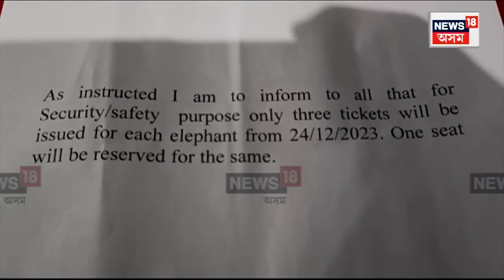Kaziranga Elephant Safari : ২৫ ডিচেম্বৰৰ পৰা কাজিৰঙাত পুনৰ চলিব হাতী ছাফাৰী | N18V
Kaziranga Elephant Safari | Kaziranga National Park ৰ পৰ্যটকৰ বাবে সুখবৰ। মুখ্যমন্ত্ৰীৰ হস্তক্ষেপত প্ৰত্যাহাৰ কৰা হৈছে ব্যক্তিগত হাতী ছাফাৰী বন্ধ ৰখাৰ সিদ্ধান্ত। ইপিনে কাজিৰঙাত বৃদ্ধি পাইছে জীপ ছাফাৰী কৰা পৰ্যটকৰ সংখ্যা।